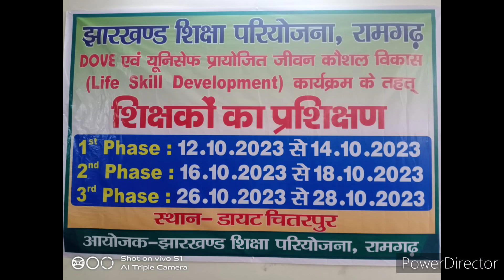LIFE SKILL TRAINING (16OCT TO 18 OCT IN DIET CHITARPUR)